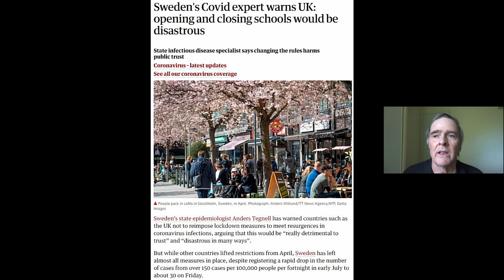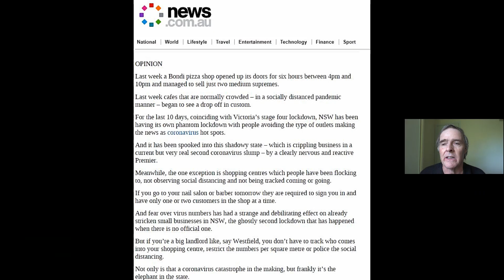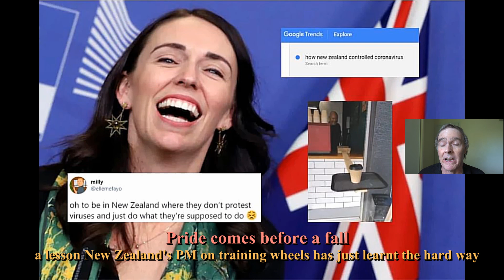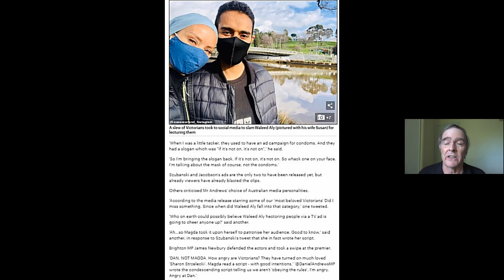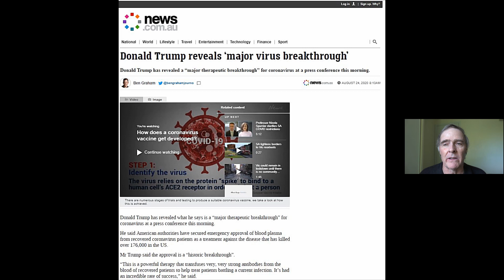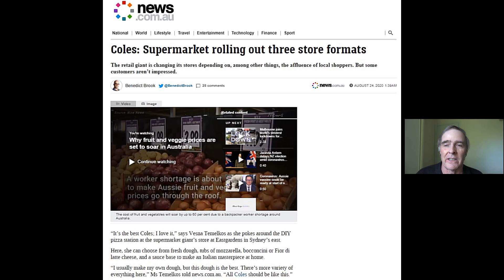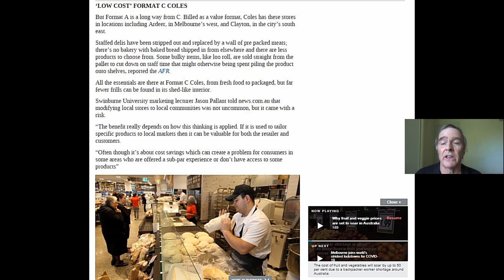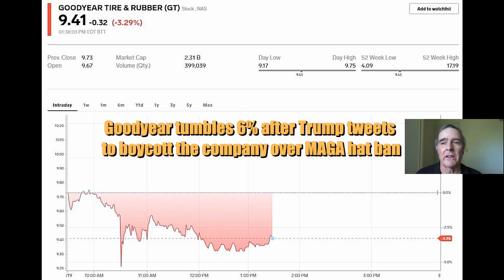Does Sweden have the right coronavirus strategy & two corporate scumbags of the week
Things are looking pretty good for the Swedes right now. Anders Tegnell seems to have steered his country through the worst of the virus as states like Victoria, Australia are looking like utter basket cases. Daniel Andrews has just extended the lockdown by 18 months in Victoria which on the surface seems illegal. Australia's economy will tank without decisive leadership from Canberra. Our country is at crisis point thanks to Mad Dan. I also award two companies the award of scumbag of the week. One American the other Aussie. Congrats.